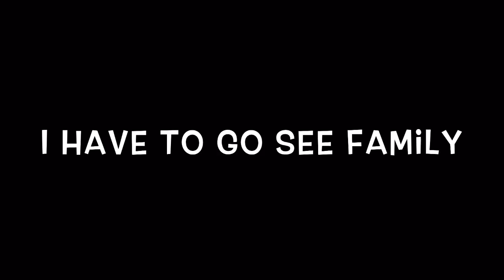I'm going to be off line intell 11/28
Idk why I did not upload these sooner idk?!btw guy I'm working on drawing vidoes ok happy thanksgiving! Love u guys!
News-iMovie